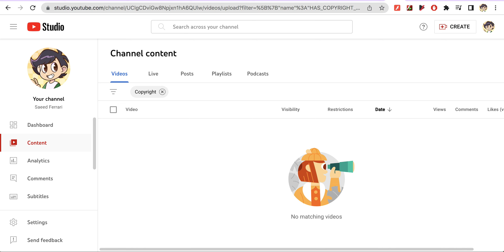Proof that I actually did delete all of my videos with copyright claims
Due to copyright claims, I had to remove them all because I don't want to get demontized or terminated off of YouTube.